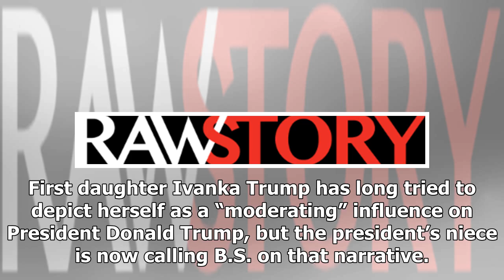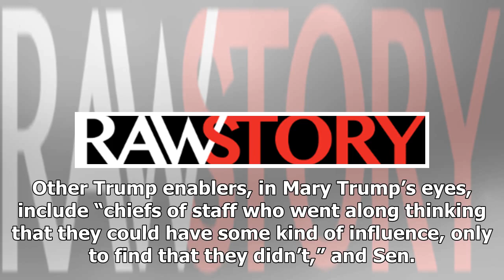‘She doesn’t do anything!’ Mary Trump unloads on Ivanka as one of the president’s biggest enablers